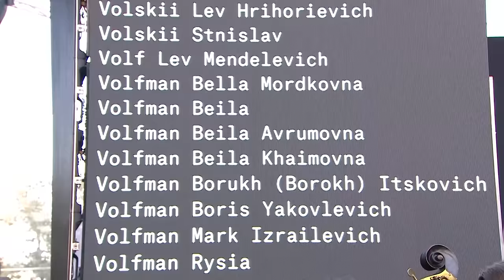Shostakovich: Symphony No. 13, 'Babi Yar' | Deutsches Symphonie-Orchester Berlin & Thomas Sanderling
In September 1941, nearly 34,000 Jews were murdered by Nazis and their collaborators at Babi Yar, a ravine near Kiev. To mark the 80th anniversary, Shostakovich's 13th Symphony in B-flat minor, Op. 113- written as a memorial to the victims- will be performed at the Babyn Yar commemoration ceremony on October 6, 2021.

Artists:
Thomas Sanderling, conductor
Albert Dohmen, bass-baritone
Male singers from the ‘Kyiv’ Municipal Chamber Choir
Deutsches Symphonie-Orchester Berlin (DSO)

(00:00) Intro
(01:07) I. Babi Yar (Adagio)
(17:39) II. Humour (Allegretto)
(27:12) III. In the Store (Adagio)
(39:24) IV. Fears (Largo)
(51:19) V. Career (Allegretto)

Dmitri Shostakovich's (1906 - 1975) Babi Yar symphony piece has five movements for bass soloist, men's chorus and large orchestra. The text is based on Yevgeny Yevtushenko’s poem Babi Yar, written in response to the suppression of the acknowledgement of the Nazi atrocity by Soviet authorities. Yevtushenko published the poem in 1961. Babi Yar is a reflection on the massacre as well as a searing condemnation of antisemitism. The poem moved Shostakovich to compose his 13th Symphony, providing the text for its first movement and setting the program for the other movements, which were also based on poems by Yevtushenko. The choral symphony debuted in Moscow in 1962. After the second performance, the Soviet authorities demanded that Shostakovich and Yevtushenko make textural changes. It was not until 1970 that the score was published with the original text.

The German premiere of Shostakovich's Symphony No. 13 took place in 1973 under the baton of conductor Thomas Sanderling. Almost 50 years on, Sanderling is set to conduct today’s commemorations.  Upon invitation from the Babyn Yar Holocaust Memorial Center, the Deutsches Symphony Orchestra will be performing with bass-baritone Albert Dohmen and the men of the Kyiv Municipal Chamber Choir.

The event marking the 80th anniversary of the massacre is organized by the Babyn Yar Holocaust Memorial Center (BYHMC). The presidents of Israel, Ukraine and Germany will also be present.